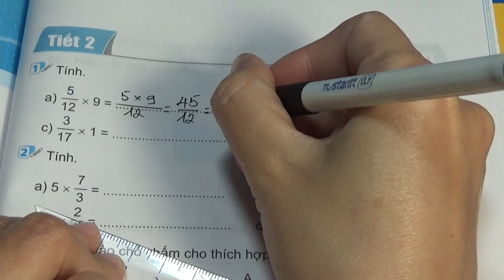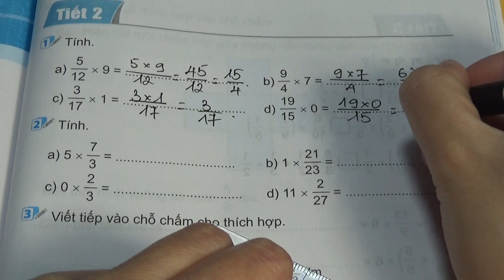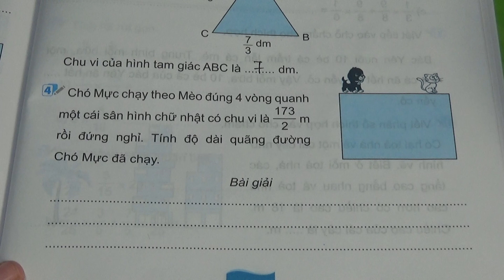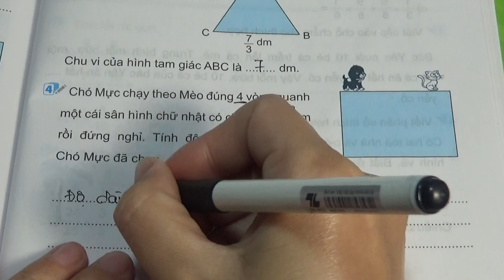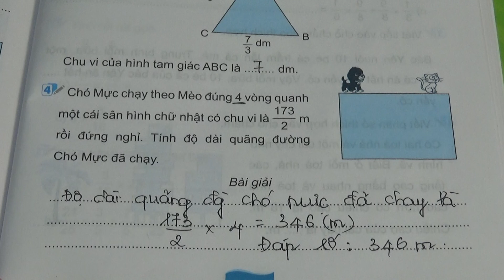Vở bài tập toán lớp 4 Kết nối tri thức Bài 63 Tiết 2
👉 Các em xem đầy đủ các video: Vở bài tập toán lớp 4 kết nối tri thức ở link
👉 Các em xem đầy đủ các video: Toán lớp 4 kết nối tri thức ở link

Kênh Ms Hạnh gồm các bài giảng của 3 bộ sách: Cánh Diều; Kết Nối Tri Thức; Chân Trời Sáng Tạo của các khối lớp như sau:
👉 Toán lớp 1 và Vở bài tập toán lớp 1
👉 Toán lớp 2 và Vở bài tập toán lớp 2
👉 Toán lớp 3 và Vở bài tập toán lớp 3
👉 Toán lớp 4 và Vở bài tập toán lớp 4
👉 Toán lớp 5 và Vở bài tập toán lớp 5
👉 Toán lớp 6 và Khoa học tự nhiên 6
👉 Toán lớp 7 và Khoa học tự nhiên 7
👉 Toán lớp 8 và Khoa học tự nhiên 8
👉 Toán lớp 9 và Khoa học tự nhiên 9